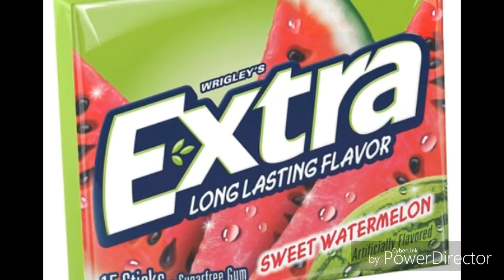How I feel about overdramatic people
How I truly feel about overdramatic people.